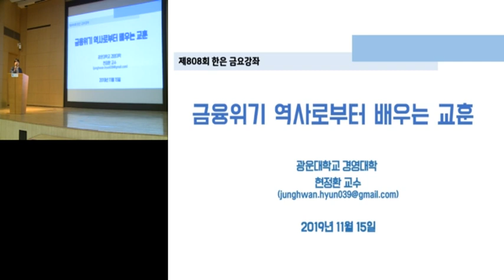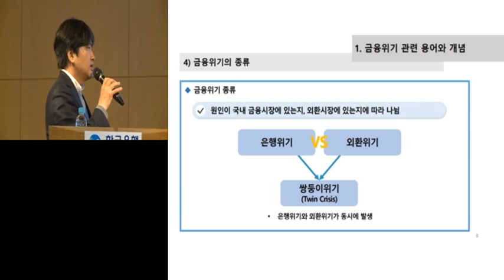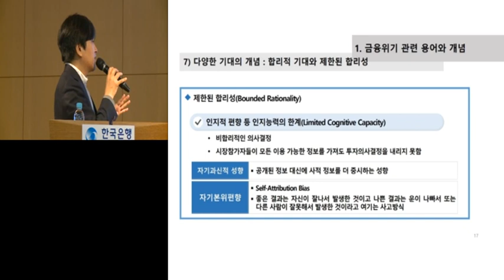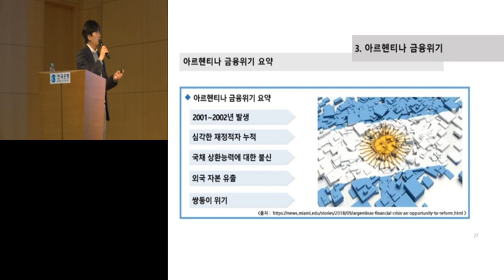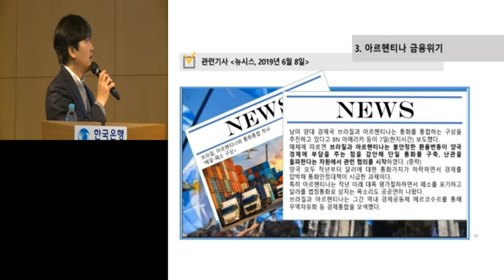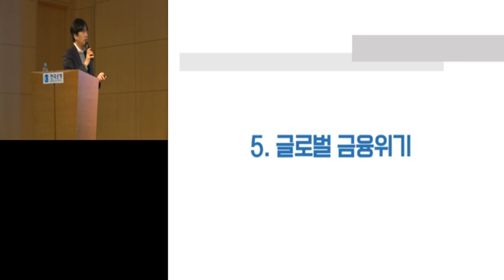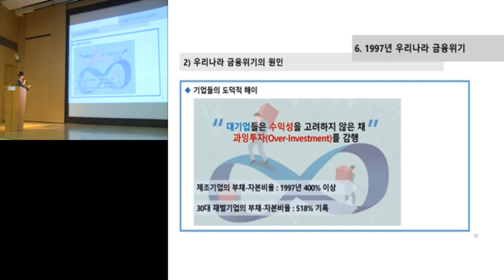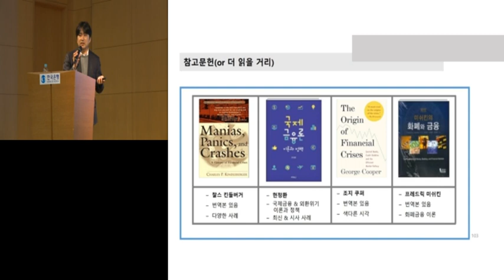[한은금요강좌] 금융위기의 역사로부터 배우는 교훈 (2019.11.15)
ㅁ 제808회 한은금요강좌

 ㅇ 주제 : 금융위기의 역사로부터 배우는 교훈
 ㅇ 강사 : 광운대학교 국제통상학부 현정환 교수
 ㅇ 일시 : 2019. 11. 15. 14:00~16:00

00:00:58    Ⅰ. 금융위기 관련 용어와 개념
00:27:12    Ⅱ. 대공황 (Great Depression)
00:36:38    Ⅲ. 아르헨티나 금융위기
00:51:29    Ⅳ. 아이슬란드 금융위기
01:02:59    Ⅴ. 글로벌 금융위기
01:12:33    Ⅵ. 1997년 우리나라 금융위기
01:21:13    Ⅶ. 금융위기 교훈 및 대비책